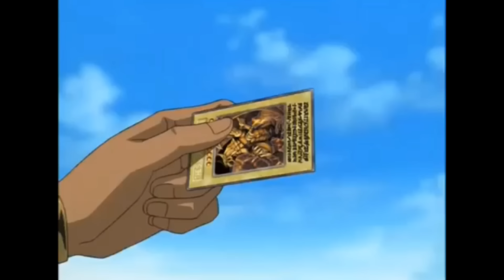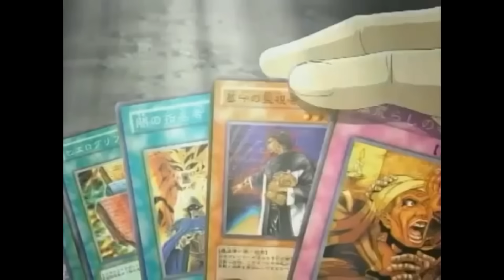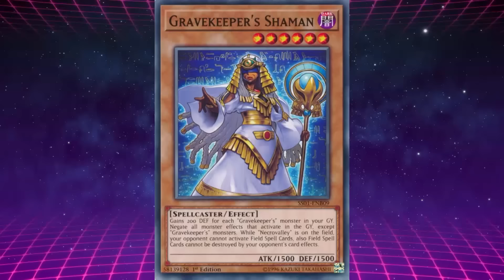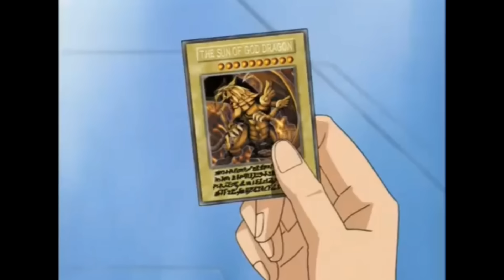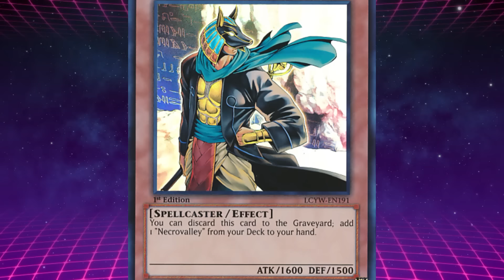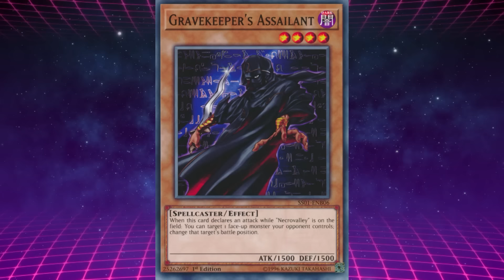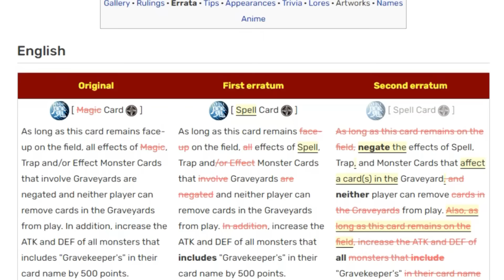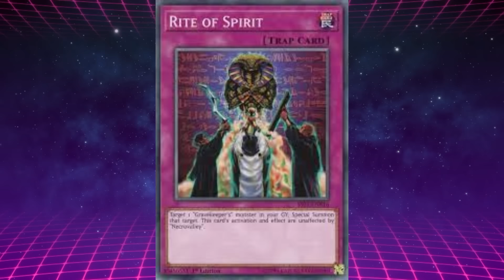Yu-Gi-Oh! - Gravekeeper’s Archetype